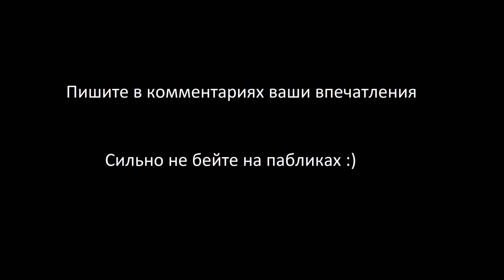Control settings for helicopters in BF 2042/ -AC-clan.